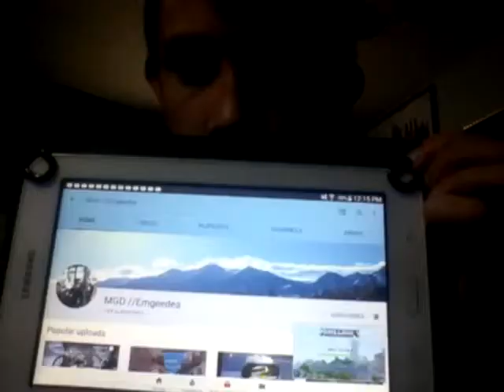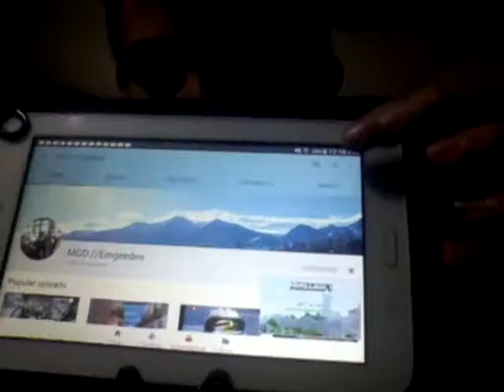My adventure to Hawaii, Disneyland, Hollywood and Universal Studios